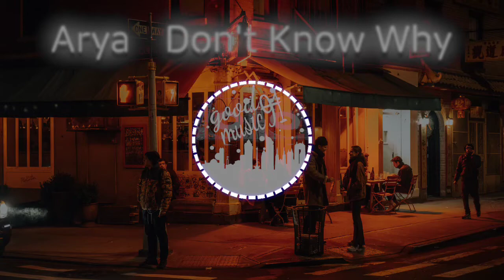Arya - Don't Know Why [NCS Release]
Song: Arya - Don't Know Why [NCS Release]